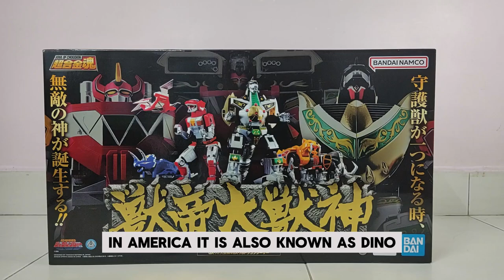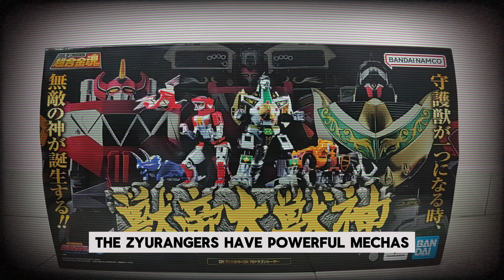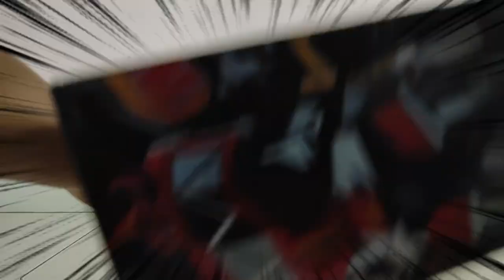Unpacking the Hype Around Bandai SOC Boxset GX-72 GX-78 Daizyujin & Dragon-Caesar Toy Review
Discover the ultimate collector's item for every Power Rangers fan! Dive into the world of SOUL OF CHOGOKIN with this detailed and high-quality figure of the Mighty Morphin Power Rangers - Kyoryu Sentai Zyuranger. Watch as we unbox, review, and showcase every intricate detail and articulation of this nostalgic masterpiece. Whether you're a long-time fan of the series or a collector of premium action figures, this video is a must-watch! Don’t miss out on the nostalgia and excitement!